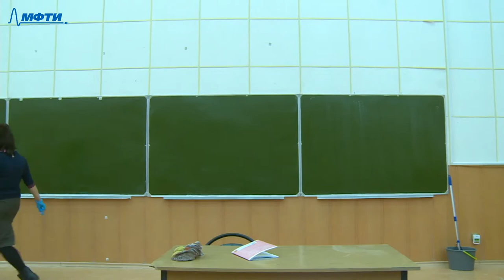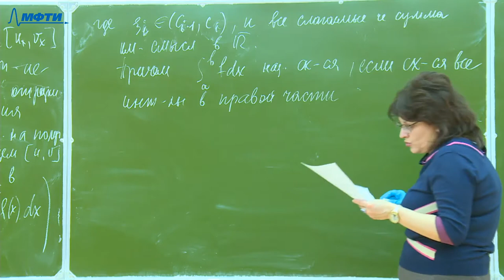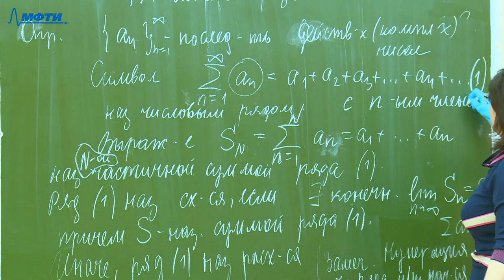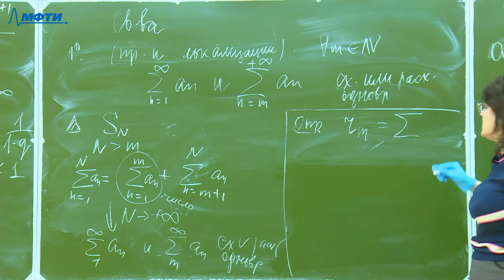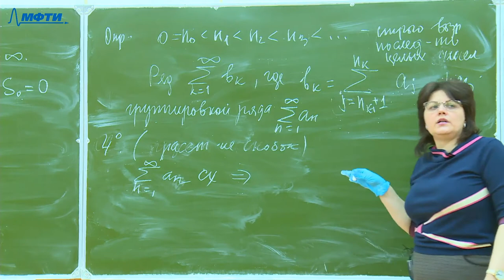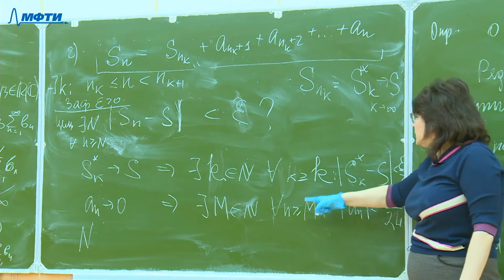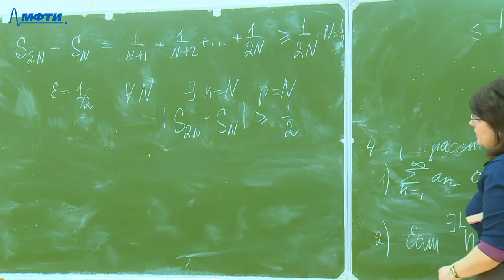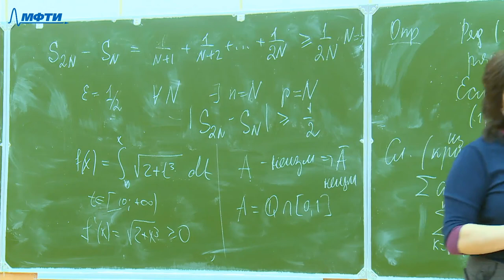Многомерный анализ, интегралы и ряды, Редкозубова. Е. Ю. 26.03.2021г.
Описание занятия: Числовые ряды (Часть 1)

Предмет: Многомерный анализ, интегралы и ряды
Тип занятия: Лекция
Преподаватель: Редкозубова Елена Юрьевна
Физтех-школы: ФЭФМ ФБМФ

Таймкоды: